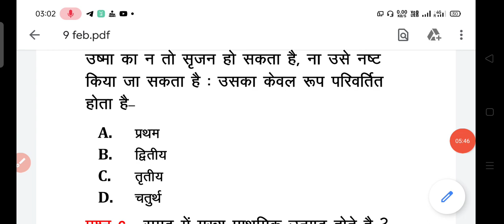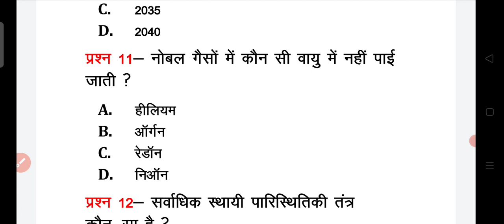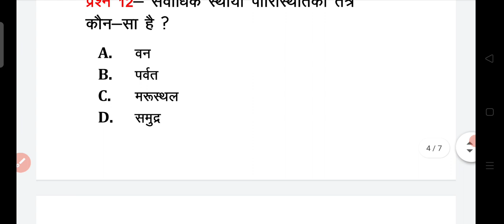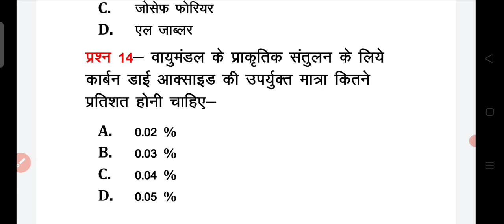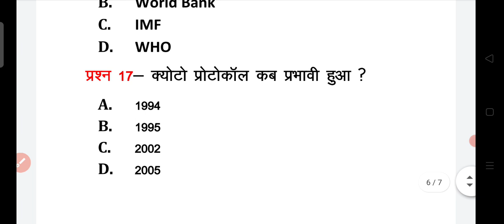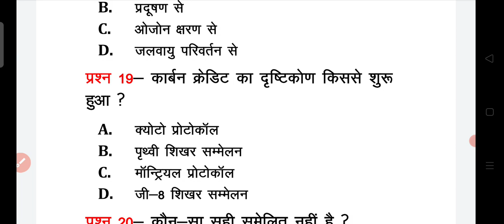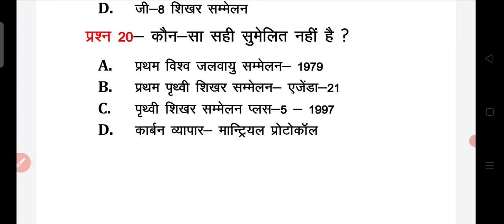RS Yadav - 20 ऐसे प्रश्न जिनका आना निश्चित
20 ऐसे प्रश्न जिनका आना निश्चित
This video is very helpful for uppcs 2021 pre, ro aro pre 2021,upsss pet exam,.